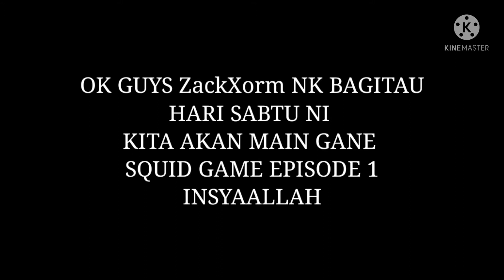JOM MAIN GAME SQUID GAME ON X ON???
nk join ZackXorm main game squid game??